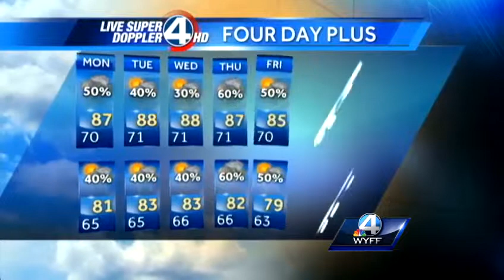Dale's Monday Forecast July 8, 2013